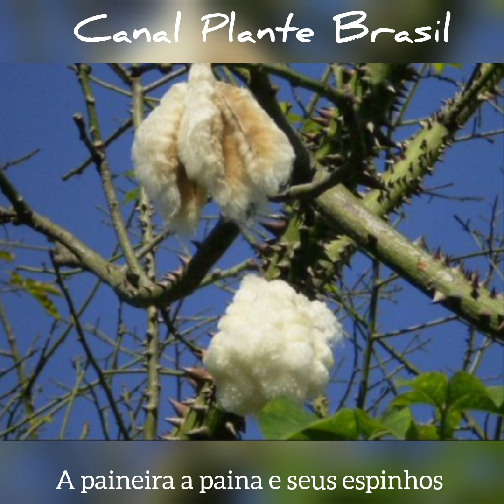Painera, uma árvore Brasileira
A paineira  tem a paina que serve para encher colchões, travesseiros e almofadas. Pela sua rusticidade e beleza de floração e devido ao tronco grosso e a paina branca presa à planta, é muito utilizada para a ornamentação de parques e ruas. Originária do Brasil podendo atingir até 30 metros de altura. seu nome científico é Ceiba speciosa/ ou chorisia speciosa possuindo uma enorme variedade de cultivares.